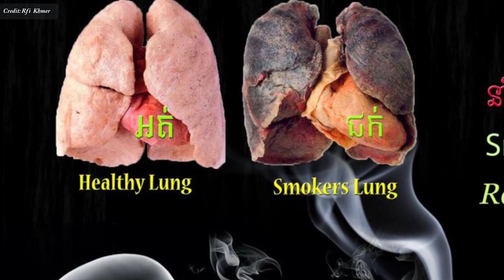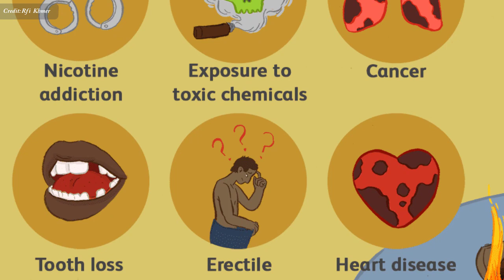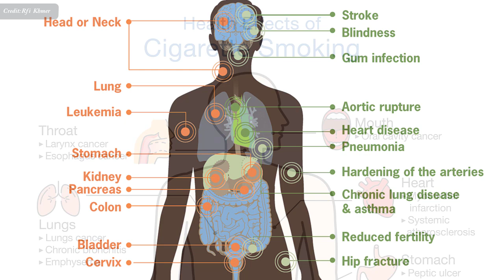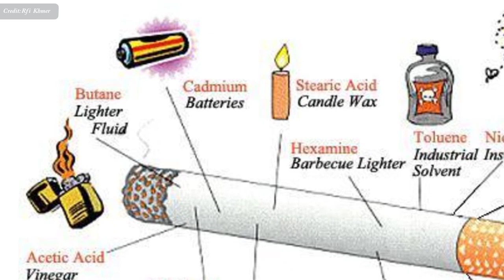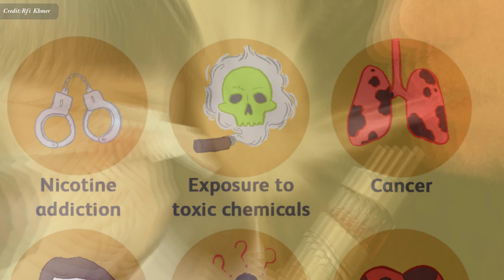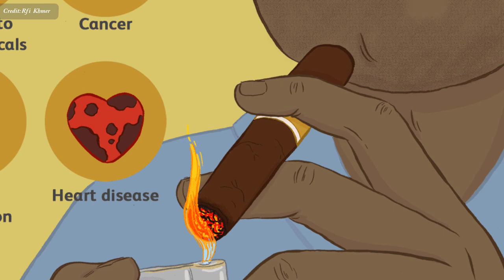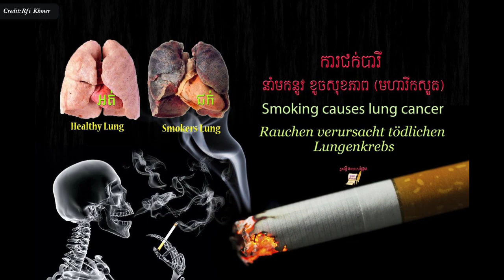បារី ឬ​ថ្នាំ​ជក់៖ ​គំនិតយល់​​ខុស​១០​យ៉ាង​ពីវា , effects of cigarettes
In this video we want to show you about បារី ឬ​ថ្នាំ​ជក់៖ ​គំនិតយល់​​ខុស​១០​យ៉ាង​ពីវា , effects of cigarettes , SUCCESS REVEAL

ក្នុងរាល់​​៦វិនាទី​ម្តង​ មាន​មនុស្ស​ម្នាក់​ស្លាប់​ព្រោះ​បារី ឬ​អាច​និយាយ​បាន​ថា​ក្នុង​ចំណោម​មនុស្ស​ពេញ​វ័យ​ស្លាប់​១០​នាក់ មាន​ម្នាក់​ត្រូវ​បាន​សម្លាប់​ដោយ​បារី ដោយ​ផ្ទាល់​និង​ដោយ​ប្រយោល។ អ្នកកំពុង​ជក់​បារី​ក្នុងពេល​បច្ចុប្បន្ន ពាក់កណ្តាល​នឹង​ត្រូវ​ស្លាប់​ដោយ​សារ​ជំងឺ​ទាក់ទង​នឹង​បារី។

✮✮✮✮✮ Enjoy!

✡ ABOUT US ✡
.: Why We create SUCCESS REVEAL channel :.
1. To inspire, Motivate, create new entrepreneur
2. Share Business knowledge, Entrepreneurship, Success
3. Free Business Education Online